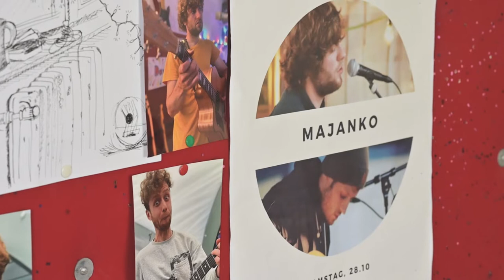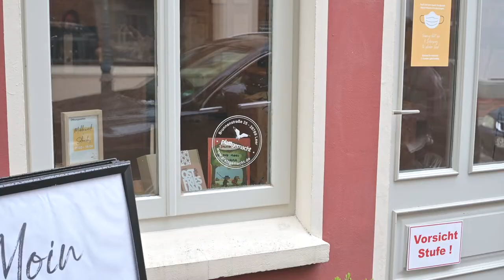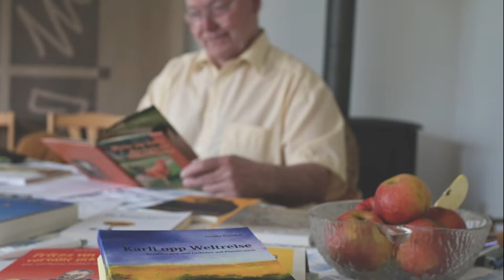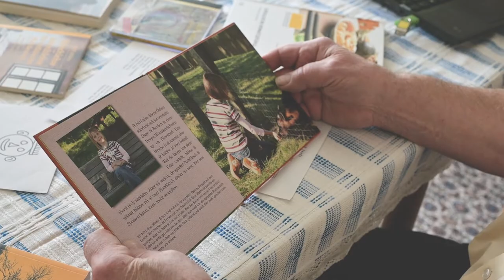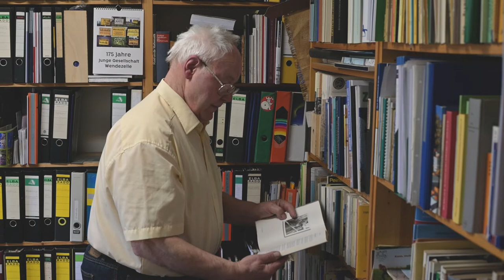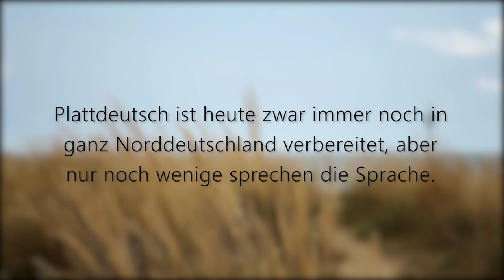DOKU: Wenn der Sensenmann plötzlich Plattdeutsch spricht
Stirbt Plattdeutsch aus, dann stirbt eine ganze Kultur. Nur noch wenige sprechen die charmante Sprache, wie Majanko Bauer, Gewinner eines plattdeutschen Bandcontests. Rolf Ahlers, der sein Leben lang die Sprache pflegt und Sylvie Gühmann, die Bücher über ihre Wurzeln in Ostfriesland schreibt. (Autor/Regisseur: Jan-Ole Smidt)